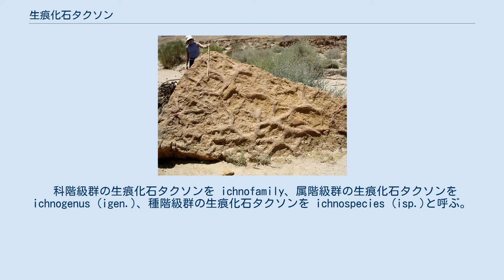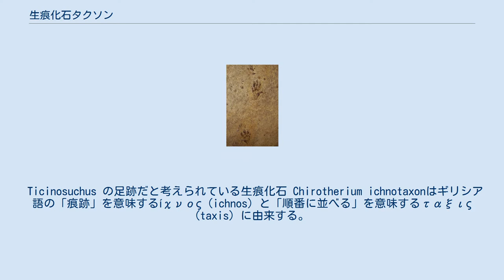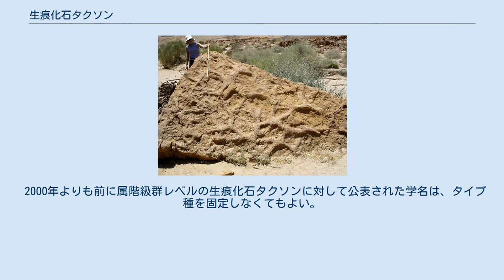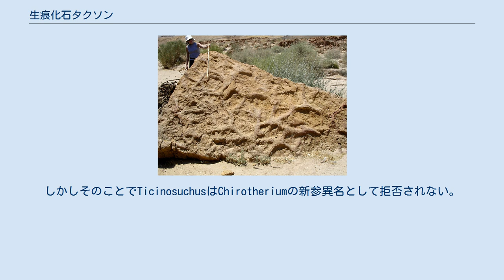生痕化石タクソン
分類学_(生物学)
生痕化石タクソン Thalassinoides。
南イスラエル Makhtesh Qatan のジュラ紀中期の地層に産する甲殻類の巣穴の化石。
 生痕化石タクソン（せいこんかせきタクソン、ichnotaxon、複数形 ichnotaxa）とは、国際動物命名規約（International Code of Zoological Nomenclature. 以下、ICZN）において、生痕化石などの生物の仕業の化石に基づくタクソンを指す。
生痕化石には、動物が作った這跡、足跡、巣孔が化石化したものなどが含まれる。
渡辺千尚『国際動物命名規約提要』（文一総合出版, 1992）には足跡化石と訳されている。
 科階級群の生痕化石タクソンを ichnofamily、属階級群の生痕化石タクソンを ichnogenus (igen.)、種階級群の生痕化石タクソンを ichnospecies (isp.)と呼ぶ。
生痕化石タクソンでも、現生の動物に対するタクソンと同様に学名を表記する。
種名を表す学名では、属名は大文字で書き始め、種小名は必ず小文字で書き始める。
属階級群タクソン以下のタクソンは、地の文と異なる字体(ふつう斜体)で表記する。
また、属階級群に対する生痕化石タクソンは1999年よりも後からタイプ種を指定しなければならなくなった。
 Ticinosuchus の足跡だと考えられている生痕化石 Chirotherium ichnotaxonはギリシア語の「痕跡」を意味するίχνος (ichnos) と「順番に並べる」を意味するταξις (taxis) に由来する。
 生痕化石は生物の痕跡であるため、生物そのものの遺骸ではないが、現生の動物そのものや、動物遺骸の代替物（置換化石、印象化石、雌型化石、雄型化石）と同じようにICZNにおいて命名の対象とされる。
絶滅動物の仕業とは違い、1930年より後の現生の動物の仕業には適用されず、動物命名法から除外される。
 生痕化石タクソンに対して提唱された学名は最初に設立された方法に従い、科階級群名、属階級群名、種階級群名の何れかとして扱う。
 2000年よりも前に属階級群レベルの生痕化石タクソンに対して公表された学名は、タイプ種を固定しなくてもよい。
しかしその中でも1999年よりも後に新置換名で置換される場合、タイプ種が固定されていなければタイプ種を指定しなければならない。
2000年よりも前に設立された属階級群でも、条69に合致するように、タイプ種を固定することができる。
 生痕化石タクソンは、動物に対して設立された学名とは先取権を競わない。
それは縦え、生痕化石を形成したと考えられる動物に対してのものであってもである。
例えば、Krebs (1966)はKaup (1835)がChirotherium Kaup, 1835と命名した足跡を三畳紀の化石爬虫類 Ticinosuchus Krebs, 1965のものであるとした。
しかしそのことでTicinosuchusはChirotheriumの新参異名として拒否されない。
 Chondrites属の一種 Chondrites bollensis